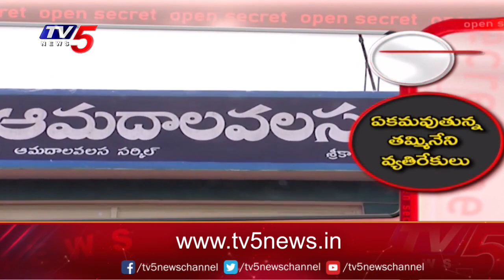Open Secret: స్పీకర్ లో దడ మొదలైందా..? Thammineni Seetharam vs Kota Brothers | YSRCP | TV5 News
స్పీకర్ లో దడ మొదలైందా..? Thammineni Seetharam vs Kota Brothers | YSRCP | TV5 News Digital